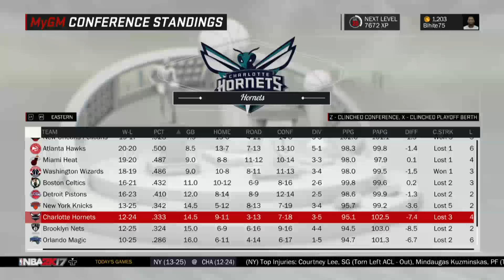NBA 2K17 : My GM Expansion #3 : Ambition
Blhite vous propose d'explorer une des grosses nouveautés du mode My GM de NBA 2K17 en créant une nouvelle équipe, une 31eme équipe en NBA.
Pas n'importe quelle équipe cependant. Une équipe qui garde encore de nombreux fans à travers le monde et que notre Blhite national va tâcher de faire à nouveau tutoyer les sommets.

Quand la Basketology rencontre la Paléontologie, c'est une nouvelle saga MyGM qui prend vie!